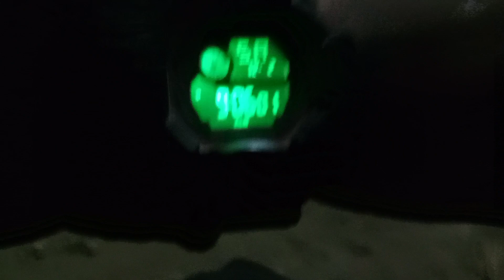NIGHT CONCERT WITH OUR LEGEND GARO SINGER,S AT RANGATARI NIRUPAMA SCHOOL PLAY GROUND. Last Part.